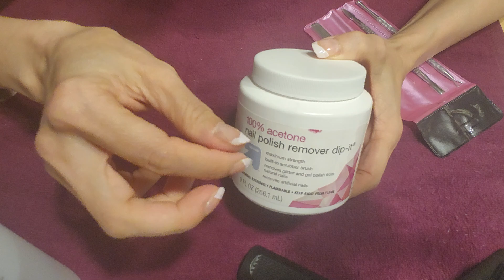Removing French Tips Manicure